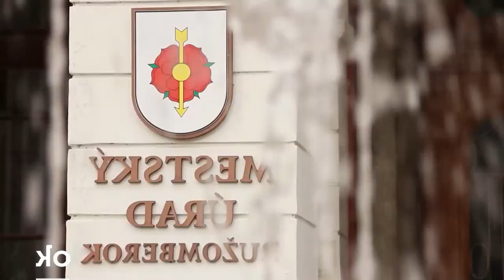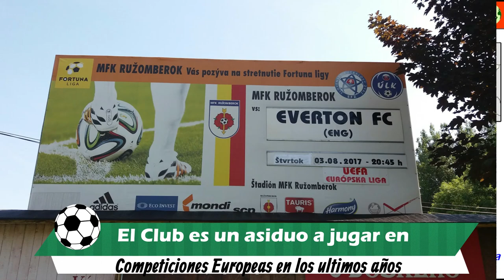MFK RUZOMBEROK - La Rosa de Eslovaquia - En su centenario gano su primera Liga y Copa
Hoy, en Clubes del Mundo,  volveremos a hacer las maletas virtuales. Nos trasladamos a la ciudad de Ruzomberok,  situado en el norte de Eslovaquia, en la región histórica de Liptov, y que cuenta con 26.000 habitantes.

Aqui tiene su sede, el equipo eslovaco del MFK Ruzomberok.  En Alemán la ciudad  recibe el nombre de Rosenberg, lo que traducido signifca Montaña de rosas.  Eso tiene implicaciones en el sobrenombre que recibe el equipo, al que se le conoce con el apodo de la Rosa.
Analizamos la Historia del MFK Ruzomberok, un fijo en la elite Eslovaca desde 1997.